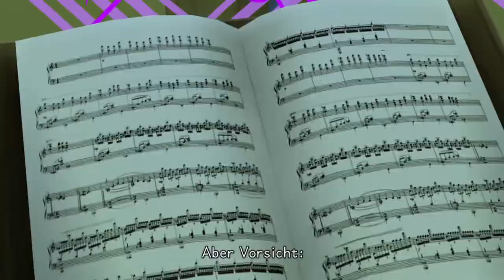Zauberer Mickey - Let´s play Kingdom Hearts HD: Dream Drop Distance (German/Deutsch) Part 16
um immer auf denn neusten stand zu sein ^^

Amazon-Links:
Kingdom Hearts 2.8
Kingdom Hearts 2.8 Limited Edition
Kingdom Hearts HD 1.5 & 2.5 Remix für Ps4:

Digimon World - Next Order
Tales of Berseria
Horizon: Zero Dawn
NieR Automat
Dragon Quest Heroes 2
Nintendo Switch
South Park: Die rektakuläre Zerreißprobe

Online IDs:
Skype von Riccardo: Riuzuki Ni
PSN von Riccardo: Riuzuki
Nintendo Network von Riccardo: Riuzuki
Steam: Riuzuki
Battel.net : Riuzuki

Mein Equipment:
Meine Kamera
2 Kamera